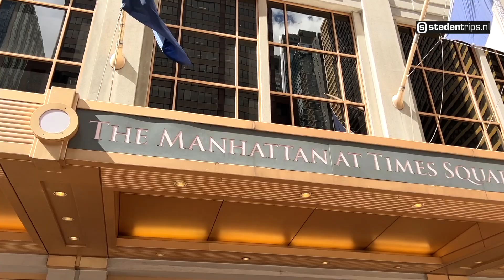Hotel The Manhattan at Times Square New York